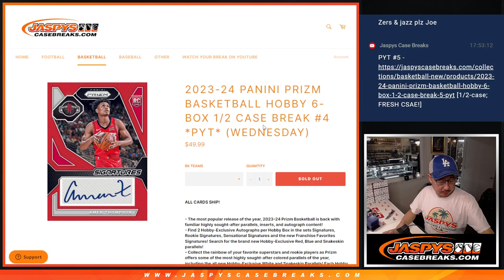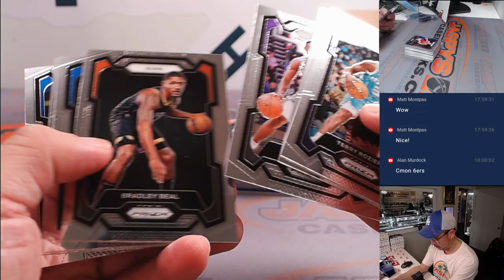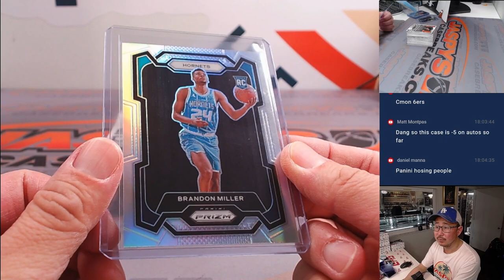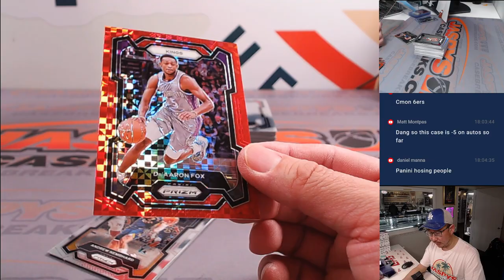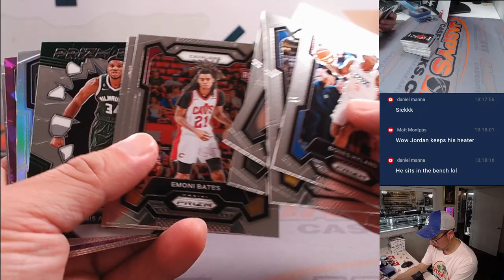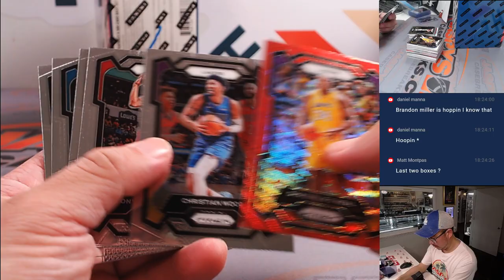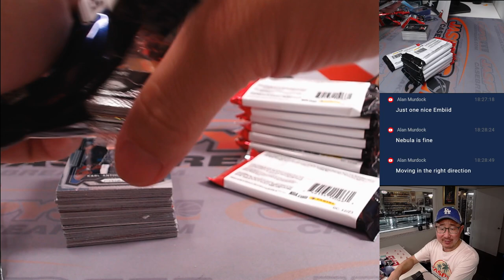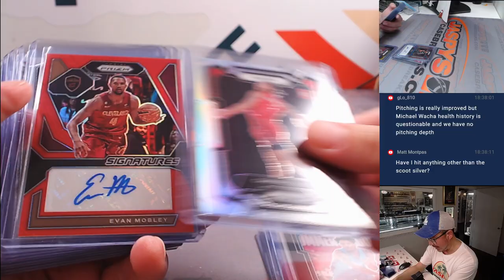W, 02/21/24 - 2023-24 PANINI PRIZM BASKETBALL HOBBY 6-BOX 1/2 CASE BREAK #4 *PYT*